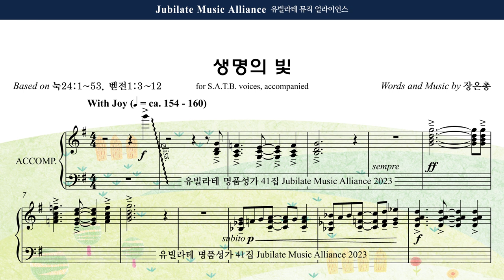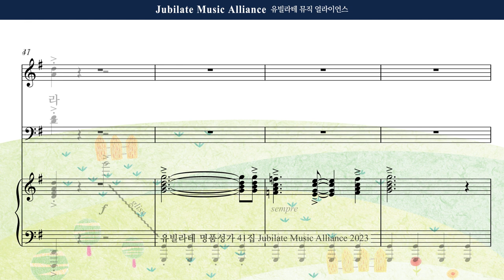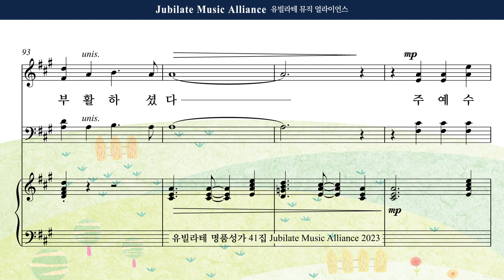[유빌라테 41집] 30. 장은총 - 생명의 빛 (부활절) Soprano MIDI ver.